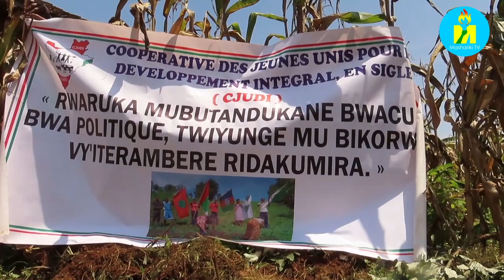Koperative SJUDI wari uyizi? Ihurikuyemwe urwaruka ruri mu migambwe iyose iri mu ntara ya Ngozi.